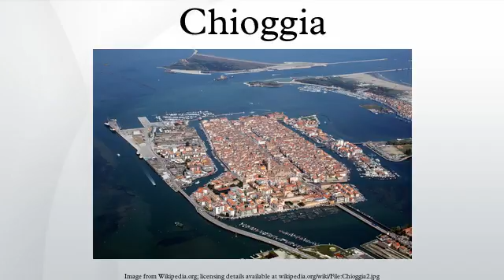Chioggia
Chioggia [ˈkjɔddʒa] is a coastal town and comune of the province of Venice in the Veneto region of northern Italy.